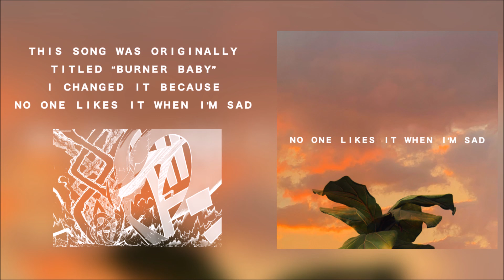Colliding With Mars - no one likes it when i'm sad (Audio)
written + performed by colliding with mars
produced by colliding with mars
mixed + mastered by polearm
additional vocal engineering by leorinda
cover art by colliding with mars

lyrics:
[Verse 1]
I don’t wanna wait here
All your motives unclear
I just want some piece of mind
But we’re running out of time
You’re just trying to circumvent
Immolate the evidence
Say that you won’t lie again
Say it you won’t lie again
Please don’t make me wait
When there’s so just much to be said
There’s just so much pain and anger in the way you act

[Chorus]
Baby I’m sorry
On my knees I’m burning
Sugar I’m tired
My whole life on fire

[Verse 2]
Wish I was your favorite
You don’t have to fake it
You don’t have to pity me
Just give me what I want and leave
Every passing second is just time we won’t get back

[Chorus]